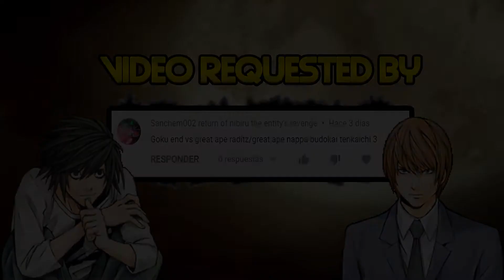Dragon Ball Z Budokai Tenkaichi 3 | Goku End vs Great Ape Raditz/Great Ape Nappa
Video Requested by Sanchem002 return of nibiru the entity's revenge

► Songs

♪ Dragon Ball Z Ultimate Battle 22 Goku Theme EXTENDED

♪ Death Note Kira Game - Cutscene (4)